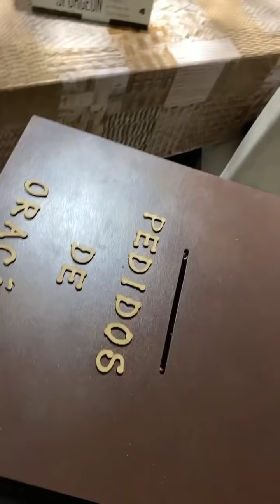Hoje te Espero aqui em Barueri/SP Quinta da Vitória